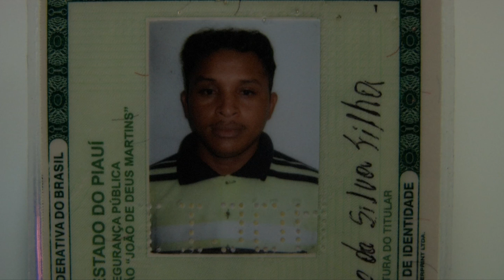VT HOMICIDIO PARQUE BRASIL